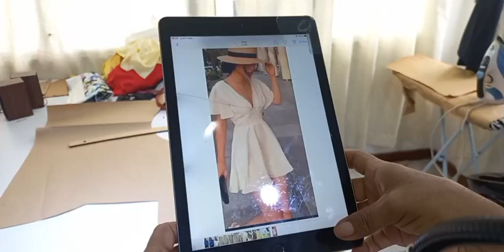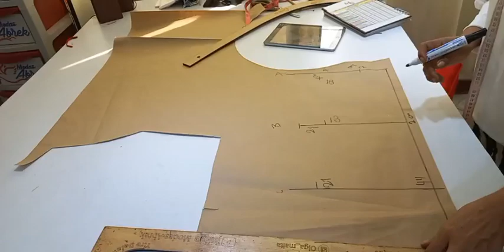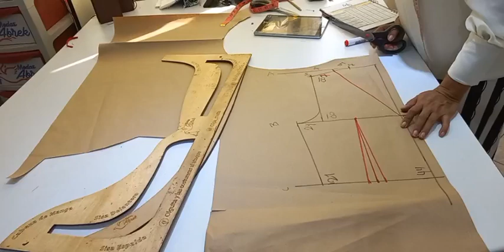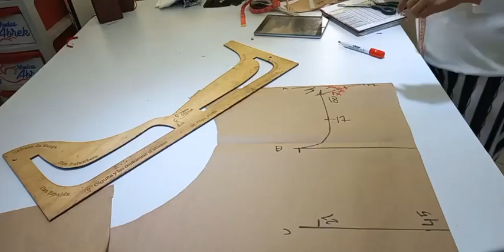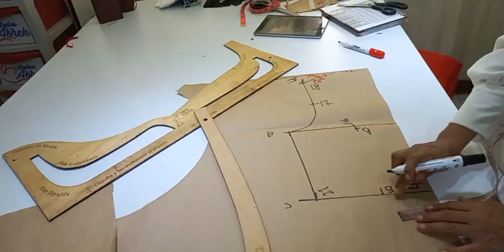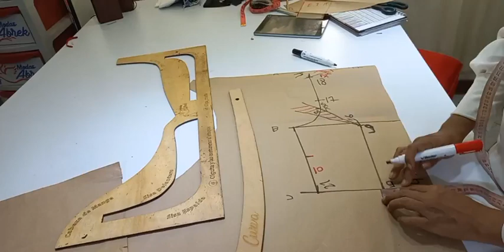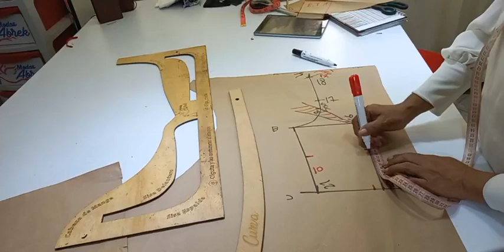PATRONAJE DE VESTIDO CON CORTE IMPERIO.